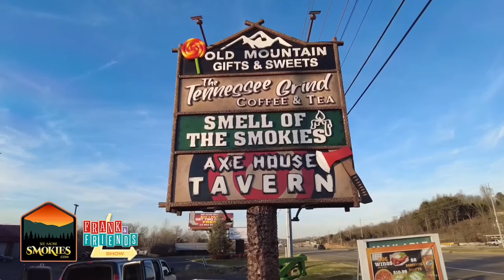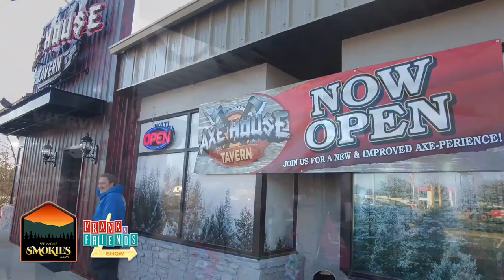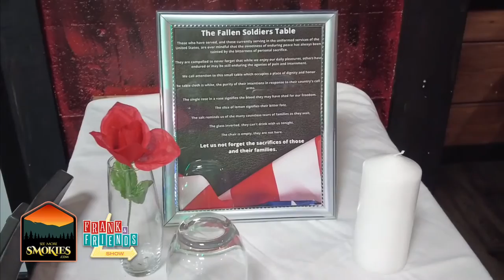Axe House Tavern - Sevierville, TN - See More Smokies Insider Edition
Frank Murphy and Kathryn Frady visit the newly remodeled Axe House Tavern in Sevierville for this See More Smokies Insider Edition. They order food from the new menu and get an axe-throwing lesson from an expert before throwing axes themselves.

Support the Frank & Friends Show by purchasing some of our high-quality merchandise

Sign up for a 30-day trial of Audible Premium Plus and get a free premium selection that’s yours to keep.

Thanks!